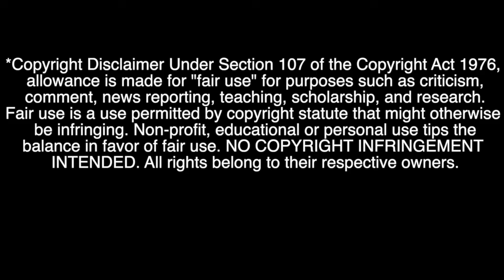Red Velvet's Killing Voice Reaction || A Lovely Reacts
I LOVE THIS GROUP!! Red Velvet just makes me Happy! How do you feel about them?? Also What should we check out next?